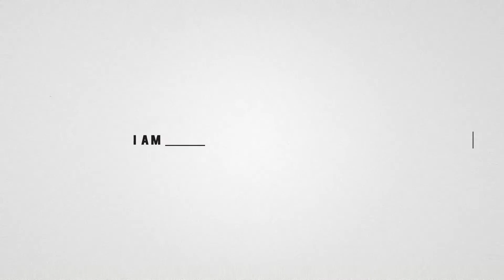I AM "The Door"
Pastor Jim Diaz